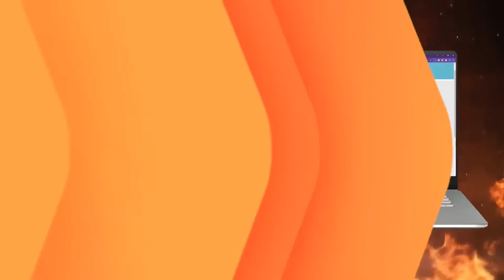TOP Eland'orr | Tiếp Tục Hành Trình Giữ Cục Vàng Và Chuẩn Bị Test Skin Eland'orr Mới Nhất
► Cày Thuê LH Zalo Mình: 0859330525
👉 Nhớ " LIKE " Và " ĐĂNG KÝ " Để Theo Dõi Những Video Tiếp Theo Của Mình Nha !!!
👉 Để Nhận Được Thống Báo Video Clip Mới Nhất Của TOP Eland'orr
👉Nhấn 🔔 Để Nhận Được Thông Báo Sớm Nhất .
⚠️ Bản Quyền Thuộc : TOP 1 Eland'orr
⚠️ Do Not Reup